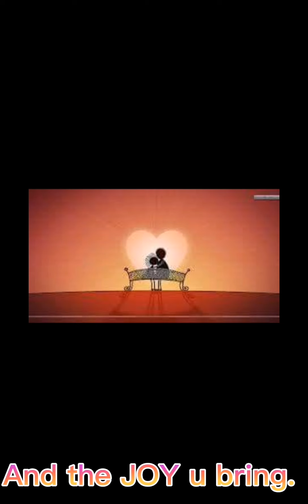Because of u- Kyla w/lyrics